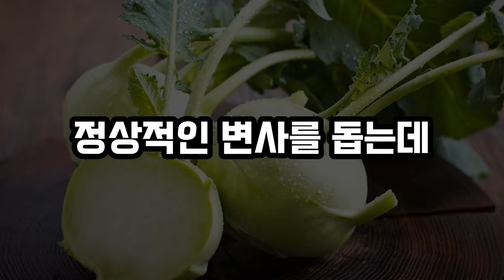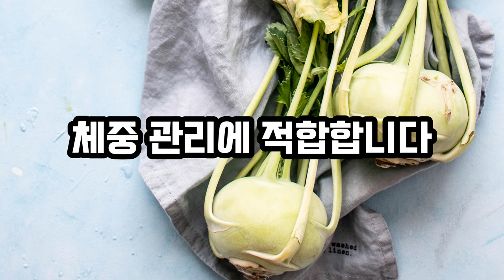당신이 몰랐던 콜라비의 놀라운 효능 7가지와 부작용 3가지 / 다양한 건강효과를 가진 슈퍼푸드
?! 콜라비의 놀라운 효능 7가지와 부작용 3가지